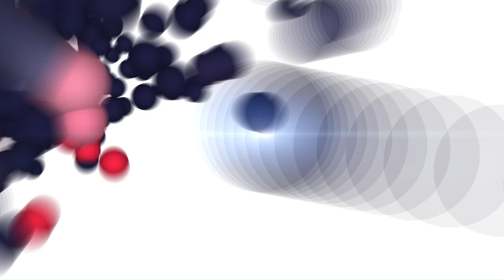Irish Wish Netflix Movie Cast, Plot, Release Date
Discover the magic of "Irish Wish" in this exclusive sneak peek video! Join Lindsay Lohan, Ed Speleers, Alexander Vlahos, and Jane Seymour as they bring to life a tale of love and self-discovery set against the enchanting backdrop of Ireland. Get a glimpse into the captivating plot, stellar cast, and release date of this Netflix original movie, premiering on March 15th just in time for St. Patrick's Day!